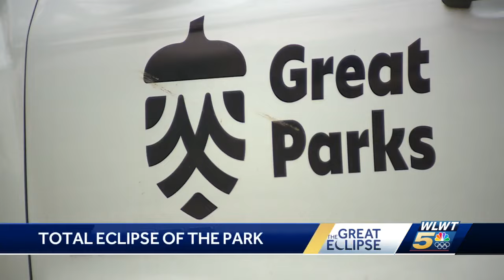Only Hamilton County park in path of totality expecting large turnout for 'Total Eclipse of the P...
Only Hamilton County park in path of totality expecting large turnout for 'Total Eclipse of the Park'